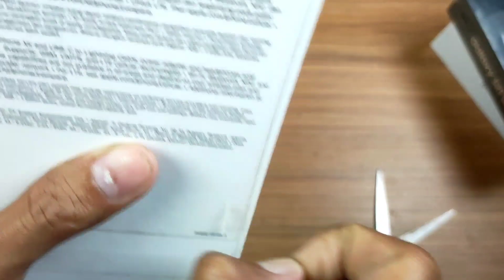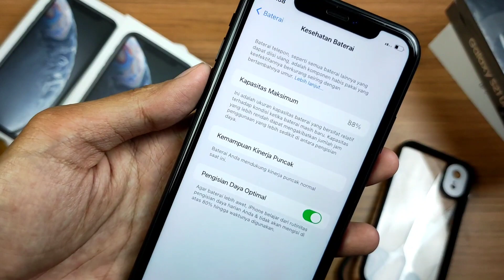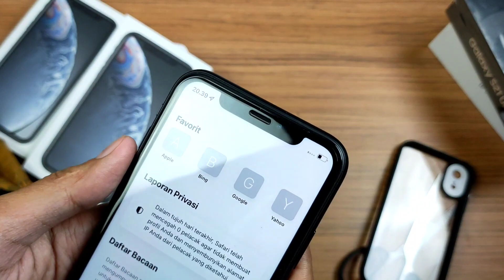UNBOXING IPHONE XR 64 BEKAS ISTIMEWAH | IPHONE XR 64 IBOX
tokopedia

shopee

Jika pengen nyawer